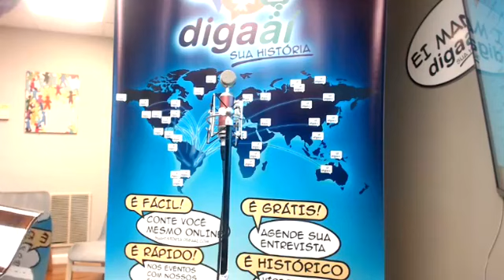March 27th - BWG - FacebookLive - Ao vivo -Tarciso Alves apresenta Noite de Forró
Um show ao vivo de Forró com Tarcisio Alves.